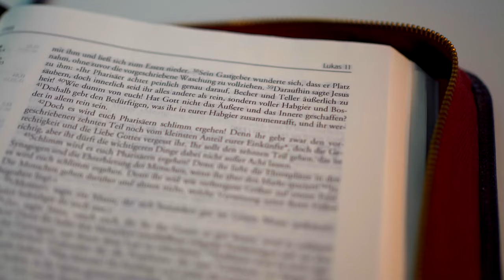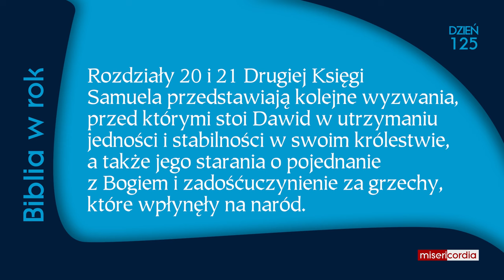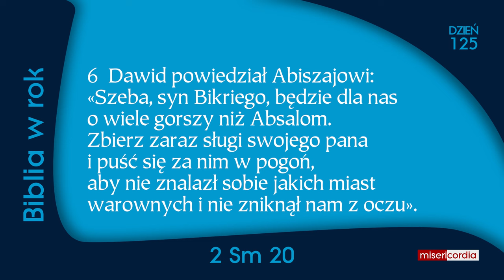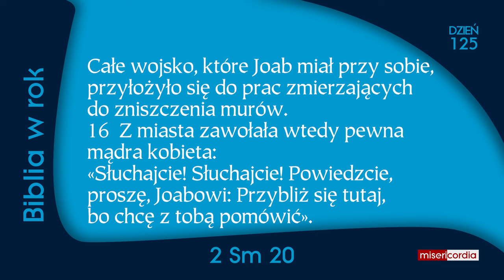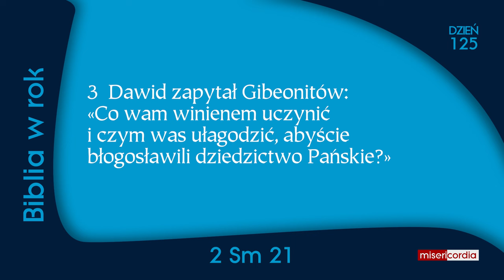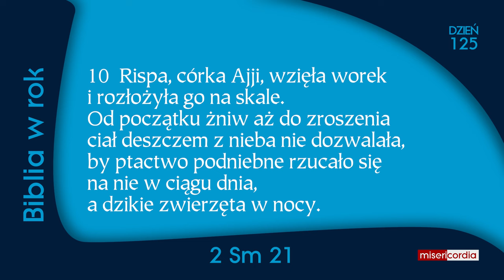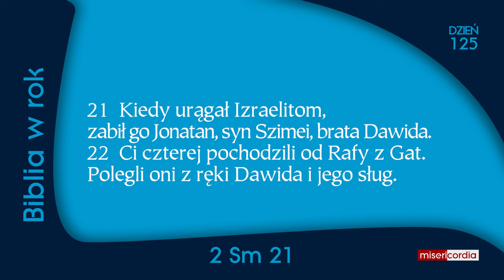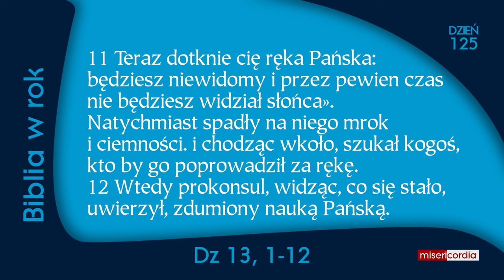Biblia w rok [125] | 4 maja | Ps 79; 2 Sm 20-21; Dz 13,1-12